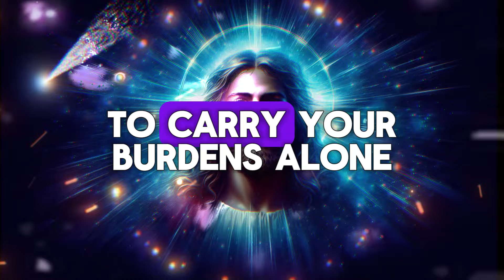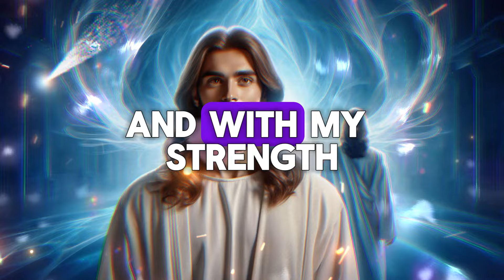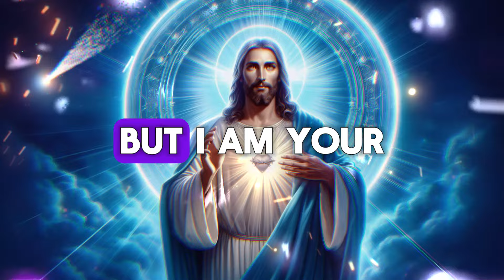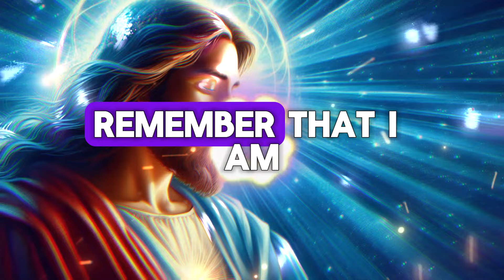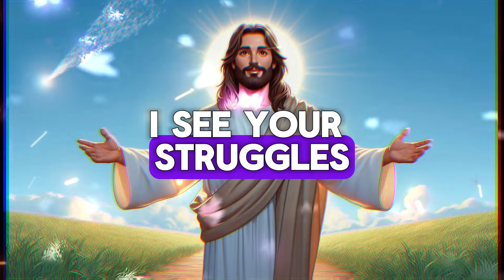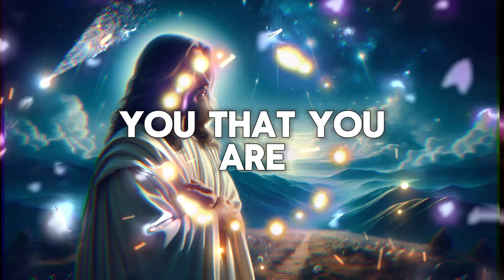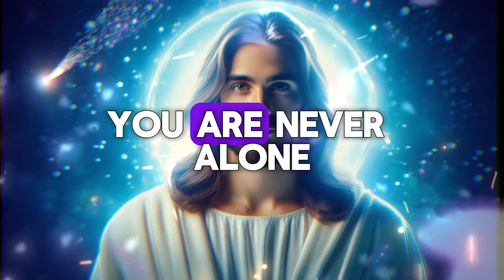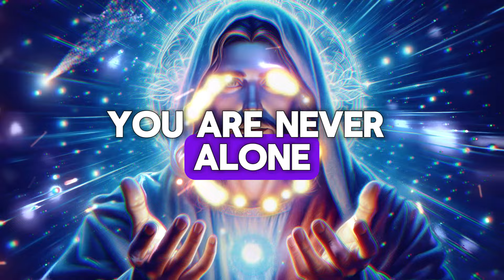God Message now : My child I am Your Strength | God Says | God Message Today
Lord Helps
God's promise
Gods message
God helps
Godly quotes
Bible Quotes
Financial abundance
Angels message
Jesus message
Godly quotes
Lord Helps
Jesus quotes
God
God message
Jesus
Jesus message
God messages
Urgent message from God
Jesus says
Angel Signs
God msg
Angels message
Universe message
Money miracle
Life quotes
Faith quotes
Universe message
Angel message
God Message For You Today
God says
Positive life affirmation
1111
Inspirational message
Spiritual guidance
Overcoming challenges
Belief and trust
Inner strength
Positive mindset
Self-improvement
Emotional healing
Personal growth
Spiritual journey
Hope and encouragement
Finding purpose
Motivational speech
Self-worth and self-esteem
Divine guidance
Divine intervention